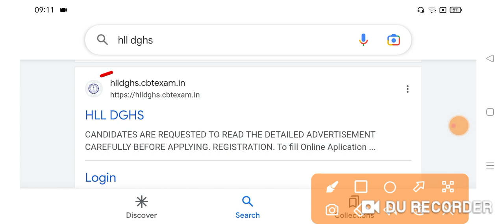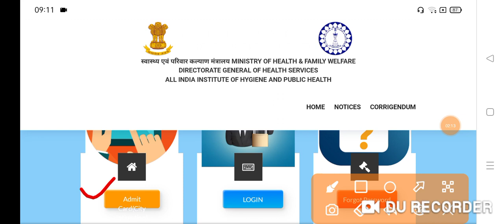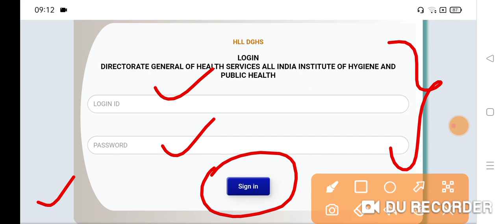स्वास्थ्य सेवा महानिदेशालय 2023 || DGHS Permanent Nursing Various Post Vacancy Exam City Status 2023